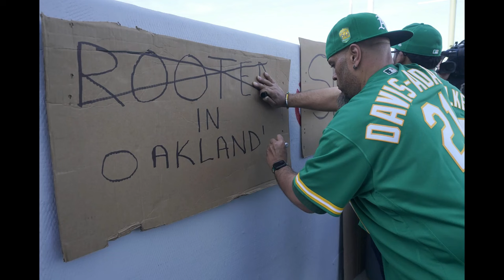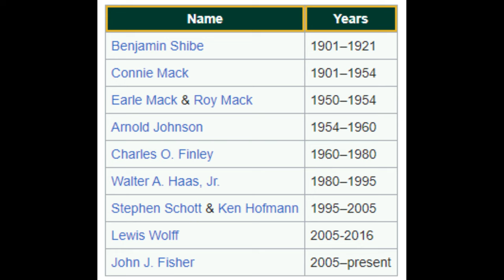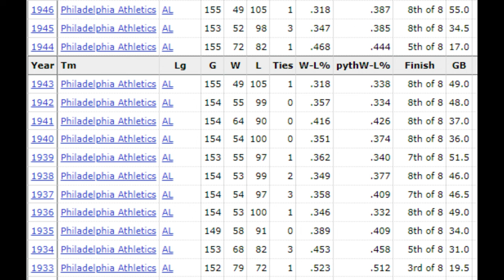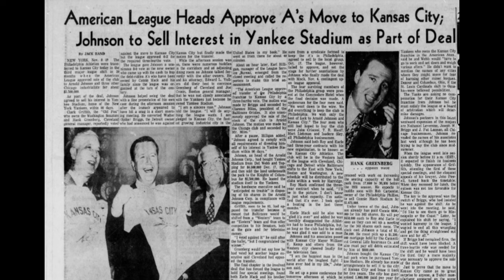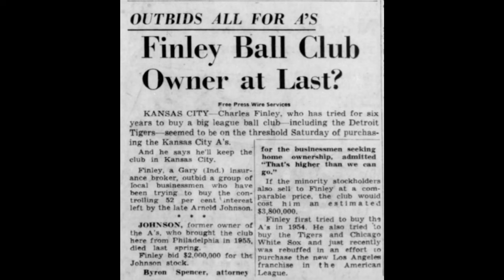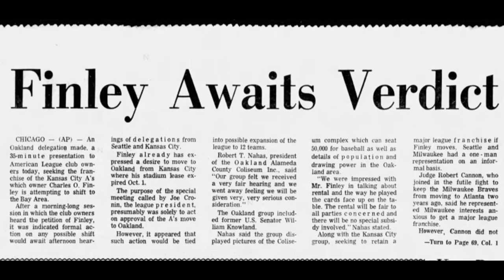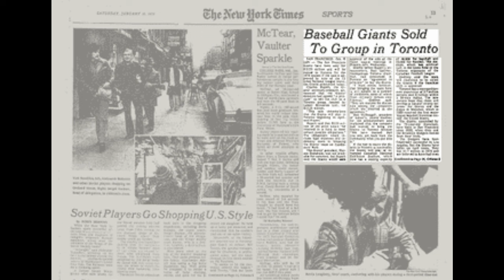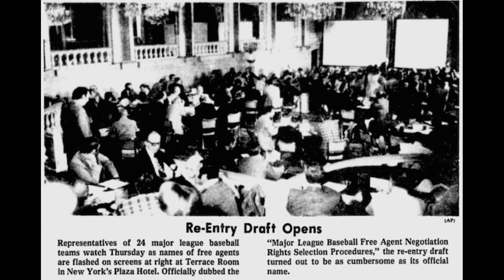The Death of Oakland Baseball: A History of A's Ownership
The Death of Oakland Baseball: A History of A’s Ownership was created by myself with the intention of telling the real story of the A’s stadium and relocation saga and providing relevant context by telling the full story of the A’s ownership history. A’s fans and the City of Oakland receive far too much blame when this topic is being discussed, when in reality, everything that has happened is 100% on A’s ownership. I know this video is rather lengthy, and I am certainly not a professional writer, narrator, or video producer, but my hope is that this video can inform everyone of the true story, along with aiding in dispelling common misconceptions, correcting the narrative, and shining light on the dreadful ownership A’s fans and the City of Oakland have been subjected to and have had to endure.

This video is divided into 9 parts, and these parts are as follows:
•Part 1: A’s Ownership From 1901 to 1995 1:08
•Part 2: The Schott and Hofmann Years (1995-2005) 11:29
•Part 3: Lew Wolff and John Fisher (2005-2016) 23:36
•Part 4: Who is John Fisher? 38:26
•Part 5: John Fisher and Dave Kaval (2016-Present) 47:55
•Part 6: The Fight Back 2:11:35
•Part 7: Why This Happened 2:44:52
•Part 8: What Lies Ahead 2:59:01
•Part 9: Correcting the Narrative 3:06:20

These are the songs featured in the video. The songs are listed in the order in which they first appear, as some songs are featured multiple times:
“The Weirdest Year of Your Life” by C418
“Pillars of Pepper” by Lifeformed
“Spring Training” (Moneyball OST) by Mychael Danna
“Upside Down Stalagmite” by Lifeformed
“The Streak” (Moneyball OST) by Mychael Danna
“Cider Time” by Lifeformed
“Ghosts” by Thomas Newman
“springtail” by Willix
“Frozen Hot Sauce” (Extended Version) by Lifeformed
“u need to let them go” by lowonlife
“Creep” by Emmit Fenn
“The Magnetic Tree” by Lifeformed
“searching you” by Phelisium
“hope to see you again” by Antent
“bipolar” by hozuki
“In My Line of Business” (Chloe OST) by Mychael Danna
“More” (Moneyball OST) by Mychael Danna
“that old playground” by FutureVille
“snowfall” by Øneheart x reidenshi
“no way out” by Antent
“analogue winter” by .diedlonely
“one wish” by Unholy
“limerence” by bonjr, .diedlonely
“this weird call i received last night” by knonzzz
“touch” by Antent
“distorted memories” by Øneheart x reidenshi
“hushed snowfall” by reality.
“One Out Away” (Moneyball OST) by Mychael Danna
“The Mighty Rio Grande” by This Will Destroy You
“It’s a Process” (Moneyball OST) by Mychael Danna
“Intro” (Long Version) by The xx
“Exile” (Instrumental) by Taylor Swift
“Destination” by Xyla